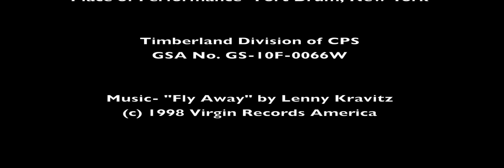TSS Project. Fort Drum NY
TSS Project Fort Drum, New York.  Timbermark Delineation and application at Fort Drum.  Project designed to reclaim lost training areas and address line of sight issues on the training ranges at Fort Drum.